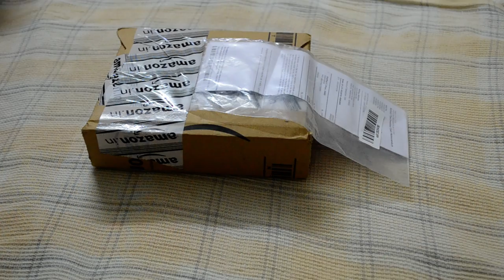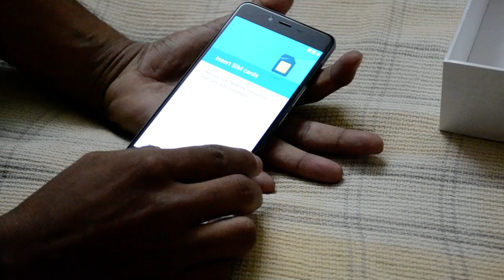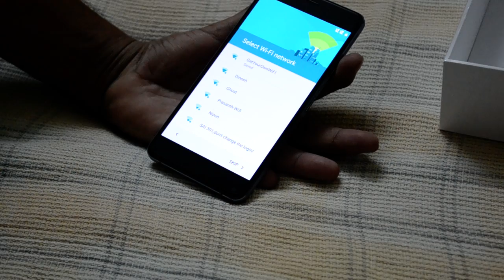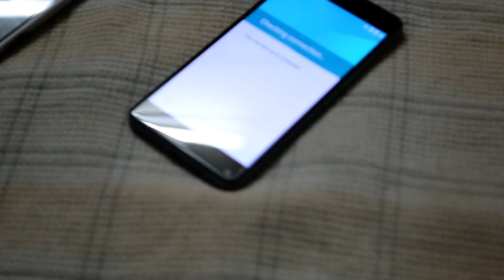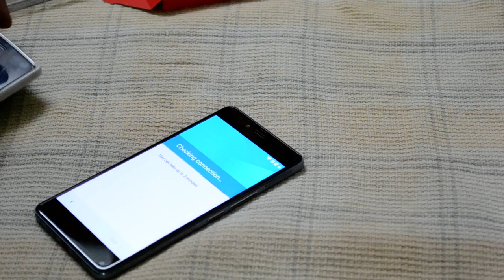oneplus x vs lenovo K4 note